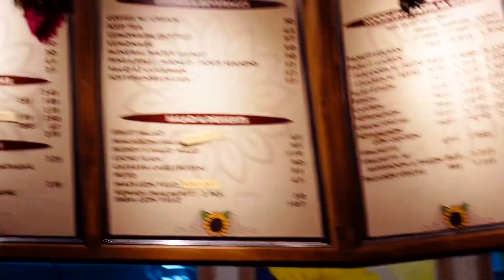ZANIE | Venice Grand Canal | Bonifacio High Street | Buddy’s | Pinas '22